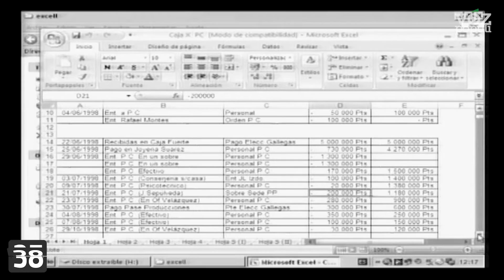La declaración de Correa en un minuto